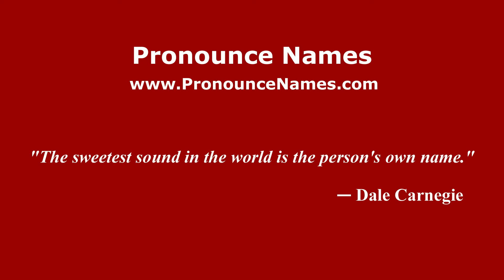How do you say Nibong Tebal in Malaysia? Malaysian pronunciation of Nibong Tebal - Pronounce Names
How do you pronounce Nibong Tebal in Malaysia? For more information about Nibong Tebal, such as gender, origin, etc.,

This channel belongs to PronounceNames.com a website dedicated to helping people pronounce names correctly.